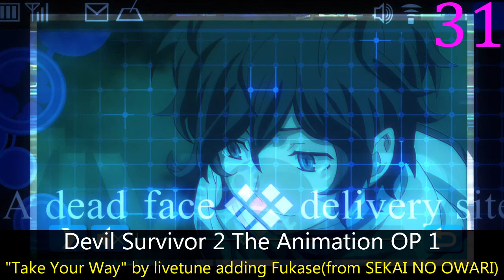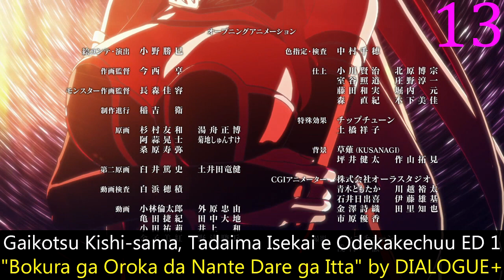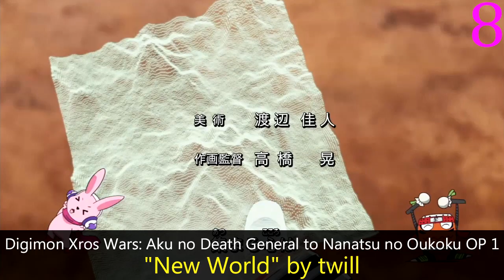My Top kz (livetune) Anime Songs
Last time I did a video on kz was 2015, when he only had 17 songs and most of them were great.  Then again, making cast and idols sound decent is borderline impossible.

Notes:  I didn't include the Laidbackers insert cause it plays for like 8 seconds or the Beatless one cause its like 12 or smthng.

Aware! Meisaku-kun 2nd Season ED 1: "Meisaku! Kessaku! Masterpiece!" by kz (livetune) × Hachioji-P feat. Hatsune Miku
Battle Girl High School OP 1: "Hoshi no Kizuna" by Shinjugamine Jogakuen Hoshimori Class
Battle Girl High School ED 1: "Melody Ring" by f＊f
Battle Girl High School EP 4 ED: "Gravity" by f＊f
Beatless ED 1: "PRIMALove" by ClariS
Beatless ED 2: "Shapeless" by Tokyo Performance Doll
Devil Survivor 2 The Animation OP 1: "Take Your Way" by livetune adding Fukase(from SEKAI NO OWARI)
Devil Survivor 2 The Animation EP 10 ED: "Each and All" by livetune adding Rin Oikawa (from Q;Indivi)
Digimon Xros Wars: Aku no Death General to Nanatsu no Oukoku OP 1: "New World" by twill
Digimon Xros Wars: Toki wo Kakeru Shounen Hunter-tachi OP 1: "STAND UP" by twill
Gaikotsu Kishi-sama, Tadaima Isekai e Odekakechuu ED 1: "Bokura ga Oroka da Nante Dare ga Itta" by DIALOGUE+
Girlfriend (Note) OP 1: "Now On Stage!!" by nonet
Hamatora The Animation OP 1: "FLAT" by livetune adding Yuuki Ozaki (from Galileo Galilei)
Honzuki no Gekokujou: Shisho ni Naru Tame ni wa Shudan wo Erandeiraremasen 2nd Season ED 1: "Ephemera wo Atsumete" by Minori Suzuki
IDOLiSH7 OP 1: "WiSH VOYAGE" by IDOLiSH7
IDOLiSH7 EP 16 ED: "MONSTER GENERATiON" by IDOLiSH7
IDOLiSH7: Second Beat! OP 1: "DiSCOVER THE FUTURE" by IDOLiSH7
IDOLiSH7: Second Beat! EP 11 IN: "RESTART POiNTER" by IDOLiSH7
Idoly Pride ED 3: "réaliser" by TRINITYAiLE
Idoly Pride EP 4 IN: "Aile to Yell" by TRINITYAiLE
Idoly Pride EP 10 IN: "les plumes" by TRINITYAiLE
Inari, Konkon, Koi Iroha. OP 1: "Kyou ni Koi-iro" by May'n
Kiniro Mosaic: Thank You!! OP: "Kiniro Rhodanthe" by Rhodanthe*
Laidbackers ED: "Precious Piece" by Kizuna AI
Mahou Shoujo Taisen OP 1: "All Over" by livetune adding Anna Yano
Mahoutsukai Nara Miso wo Kue! OP: "Sign" by livetune adding Yun*chi
MILPOM★ OP 1: "Milky Rally" by Anna Yano
Nisekoi OP 1: "CLICK" by ClariS
Nisekoi OP 2: "STEP" by ClariS
Ore no Imouto ga Konnani Kawaii Wake ga Nai OP 1: "irony" by ClariS
Ore no Imouto ga Konnani Kawaii Wake ga Nai. OP 1: "reunion" by ClariS
Re:␣Hamatora OP 1: "Sen no Tsubasa" by livetune adding Takuro Sugawara (from 9mm Parabellum Bullet)
Soul Eater NOT! OP 1: "monochrome" by Dancing Dolls
Stella Jogakuin Koutou-ka C³-bu OP 1: "Shape My Story" by Anna Yano
Stella no Mahou OP 1: "God Save The Girls" by Shino Shimoji
Sunohara-sou no Kanrinin-san OP 1: "Bitter Sweet Harmony" by Megumi Nakajima
Tokyo 7th Sisters: Bokura wa Aozora ni Naru OP: "Star☆Glitter" by Seventh Sisters